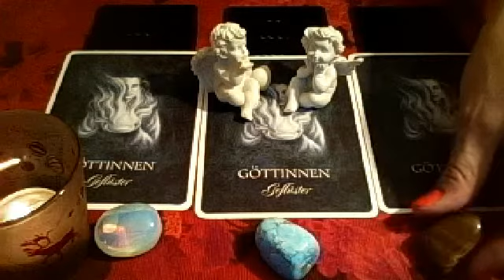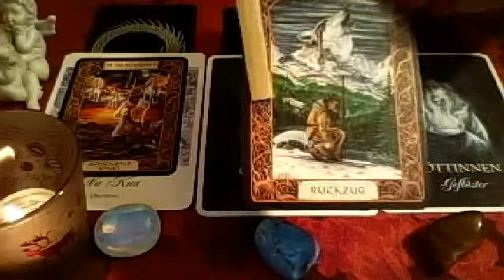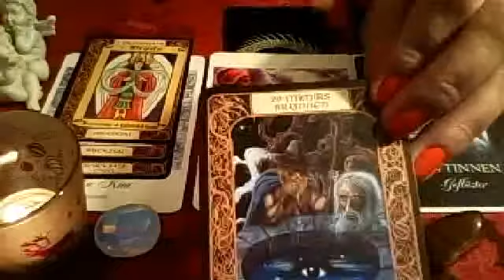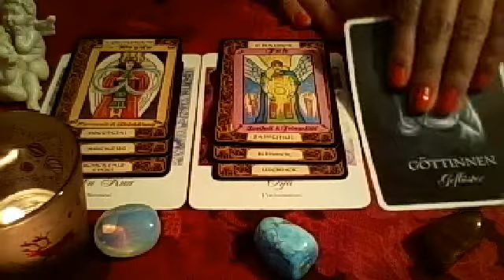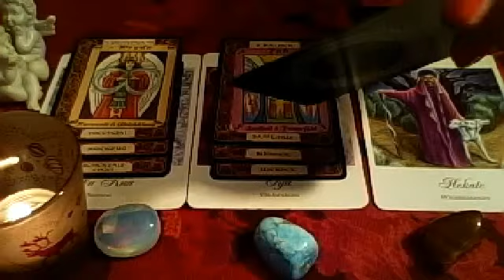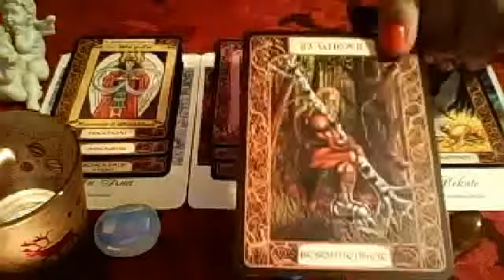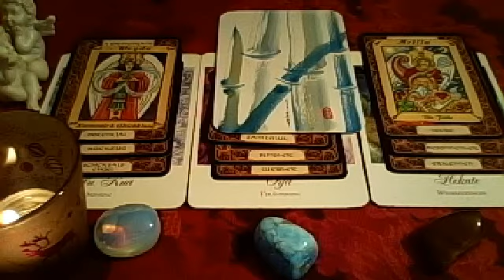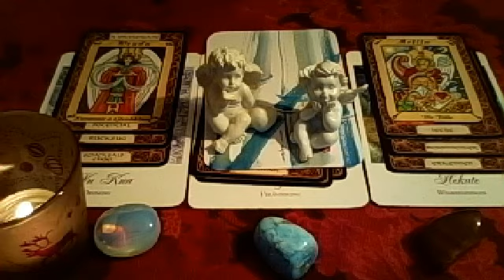Wochenorakel vom 01-07-12.2014 für die Frau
Facebook: Tarot Morgan le Faye

Karten: "Göttinnen geflüster" Amy Sophia Marashinsky/ Hrana Janto, "germanisches Götterorakel" Edition Roter Drach, die Orakelkarten zum Buch Weltenesche - Eschewelten, "Das Bambus-Orakel" Chao-Hsiu Chen, Engelkarten